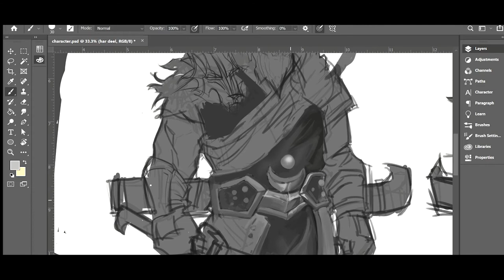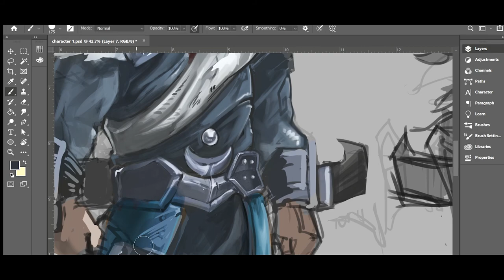Klon character MODUN CHANYU